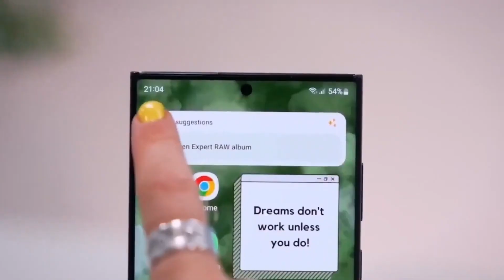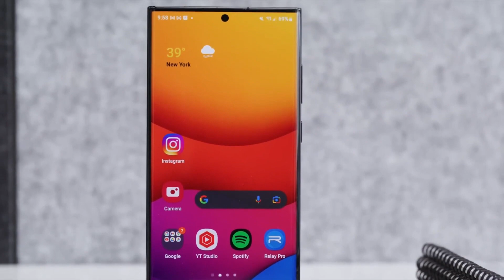Samsung Galaxy S24 Ultra: FINALLY 10 UPDATES! 🔥🔥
Chic Ambiance: Samsung Galaxy S24 Ultra in a Stylish Setting" showcases the Samsung Galaxy S24 Ultra in a new, fashionable environment. The smartphone is placed on a sleek and modern table within a sophisticated setting, perhaps a chic cafe or an artistic studio. The phone's expansive display and unique features are prominently on display, highlighting its refined design. The backdrop, adorned with sophisticated decorations and mood lighting, further accentuates the phone's elegance. This image captures the Galaxy S24 Ultra in an alternative real-world context, illustrating its versatility and appeal in diverse lifestyle scenarios.

Fashionable Tech,
Modern Smartphone Design,
Chic Setting,,
Artistic Studio Style,
Cafe Ambiance,
Elegant Mobile Device,
Lifestyle Technology,
Contemporary Smartphone,
Sophisticated Gadget,

Samsung Galaxy Lifestyle,
Chic Smartphone Displays,
Modern Mobile Aesthetics,
Tech in Stylish Settings,
Elegant Phone Designs,
Contemporary Tech Gadgets,
Artistic Tech Ambiance,
Cafe Style Technology,,
Versatile Smartphone Appeal,
Advanced Tech in Daily Life,